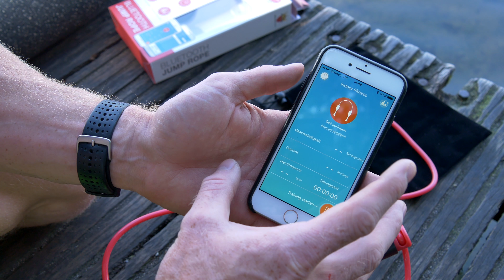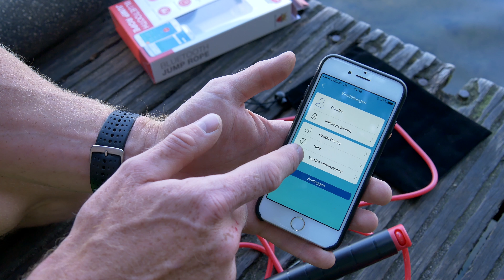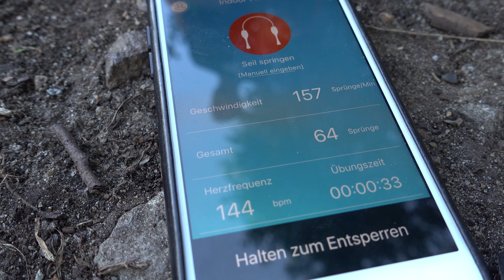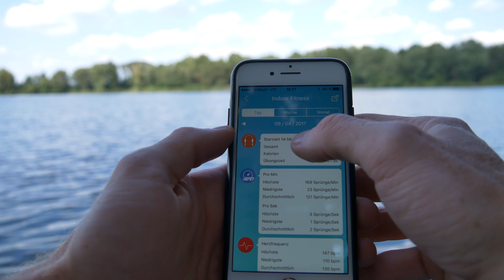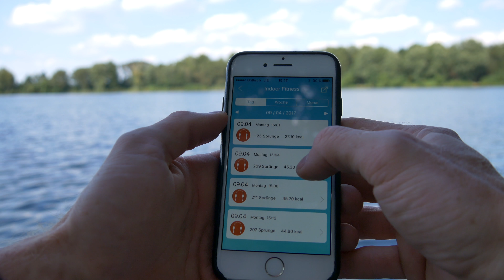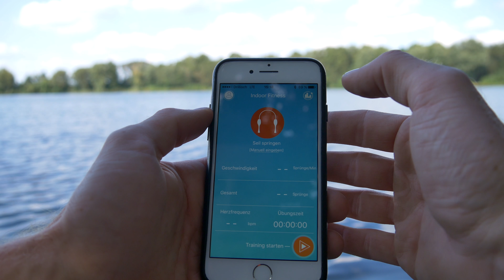BerryKing JumpRope // Springseil mit Bluetooth im Test // Braucht man sowas!?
Das Springseil von BerryKing ist kein gewöhnliches Sprungseil - es ist ein Bluetooth JumpRope. Ich habe mir das Sprungseil von Berryking genauer angeschaut und es beim Training ausprobiert. In diesem Test mache ich insgesamt 1000 Sprünge mit dem Sprungseil und teste dabei die Genauigkeit und die Sprung-Performance. Funktioniert die Übertragung an das Smartphone und die FitJump-App zuverlässig? Was wird in der App alles angezeigt und welche Technik steckt überhaupt im Innern des Sprungseils? In diesem ausführlichen Testbericht erfahrt ihr alles zum Bluetooth Sprungseil von BerryKing.

» bei Amazon«
✗BerryKing Jumprope
✗Forerunner 235

»Meine Ausrüstung«
✗Action Cam 1
✗Action Cam 2

Dieses Video enthält KEINE bezahlte Produktplatzierung! Ich habe das Sprungseil für einen Test zur Verfügung gestellt bekommen, bekomme aber kein Geld für die Vorstellung oder den Test.